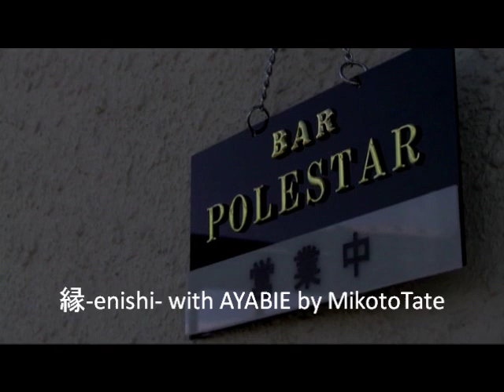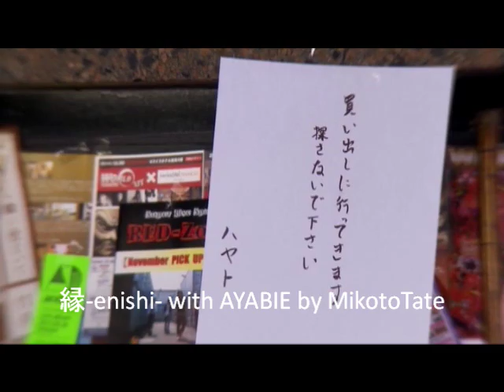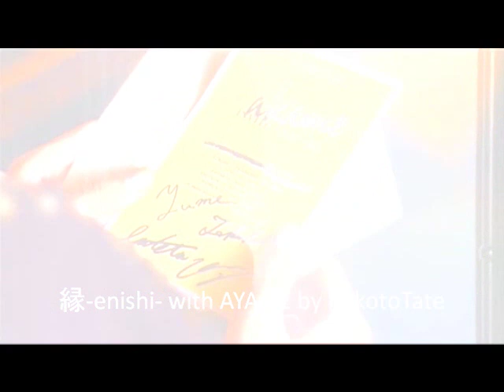縁-enishi- AYABIE Movie (8 Min from the Movie (no advt)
Hello ^o^

This are 8 Min from the Movie 縁-enishi-.
I loving that.
Have fun to see it. :'O
And Yumehito invoice Akane to a AYABIE concert. *_* How CUTE!!